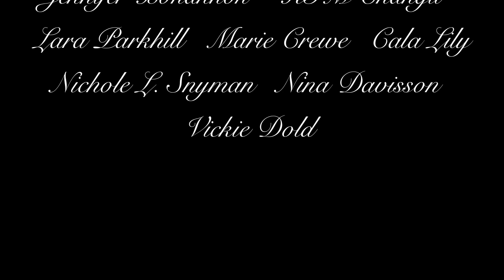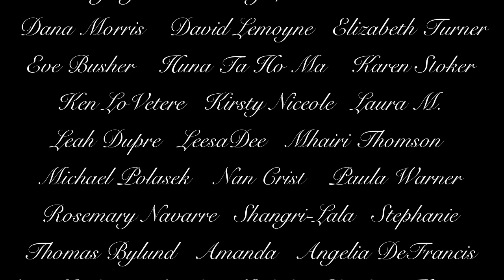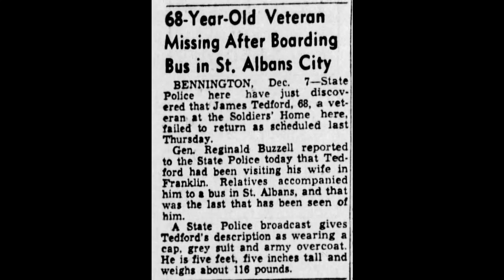Bennington Triangle Case #3: The Disappearance of James Tedford, and His Wife, Pearl.